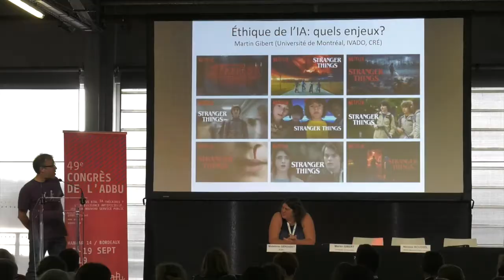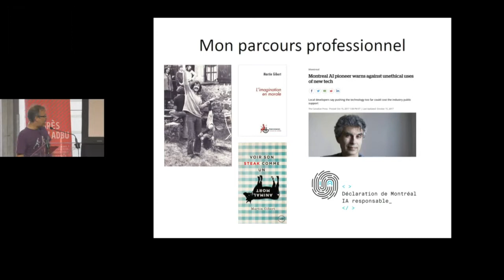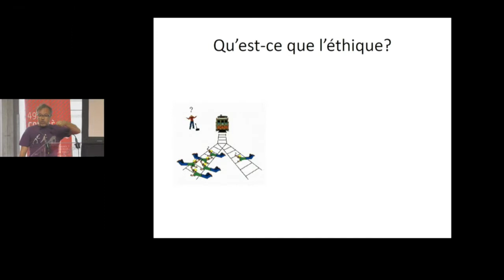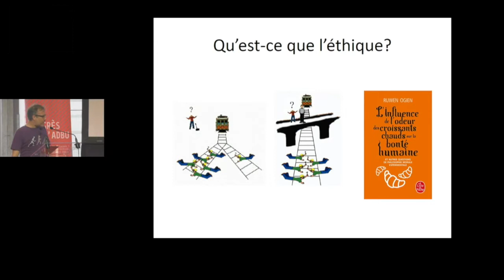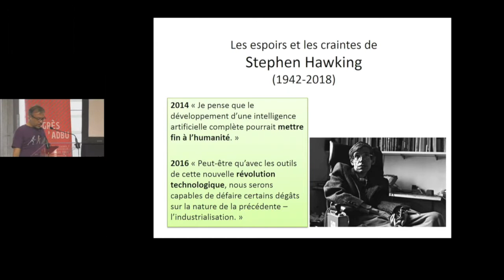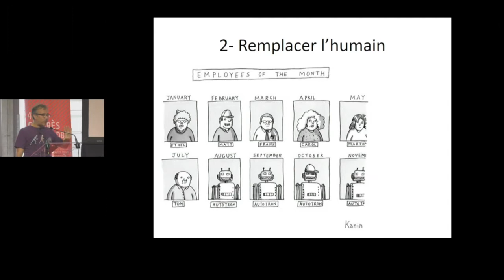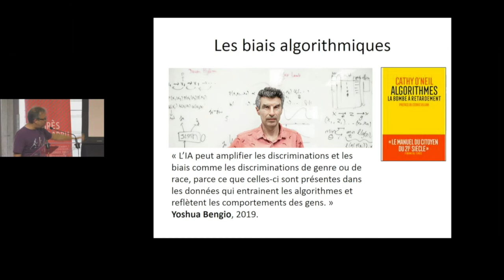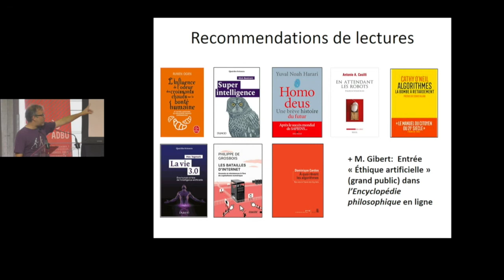Éthique de l’intelligence artificielle : quels enjeux ?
Remplacement par des robots, biais algorithmiques, surveillance des habitudes, manipulation des préférences: la présentation proposera un rapide tour d’horizon des nouvelles questions que soulèvent les données massives et leur traitement par des systèmes d’IA.
par Martin Gibert, Chercheur en éthique de l’intelligence artificielle, Centre de recherche en éthique, Université de Montréal